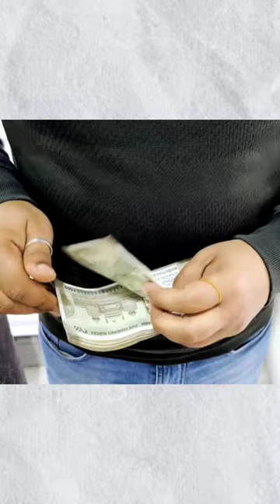History Of Indian "Rupee"